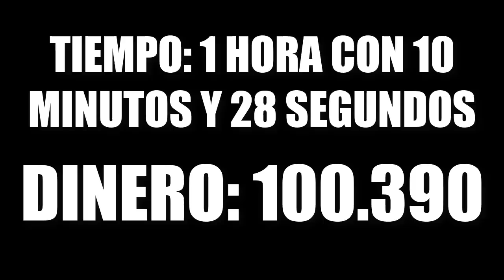COMO CONSEGUIR 100K DE DINERO EN BLOXBURG RAPIDO Y SIN HACKS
😄Hola amigos de youtube espero y se encuentren muy bien, y pues en este video les mostrare probablemente la mejor y mas rapida forma de ganar dinero en Bloxburg.